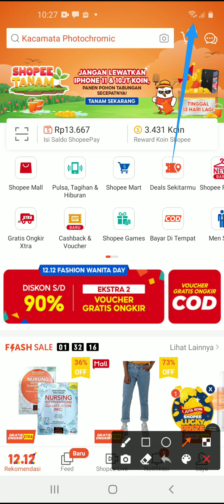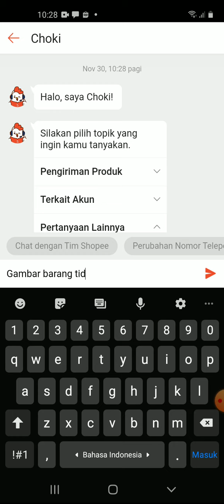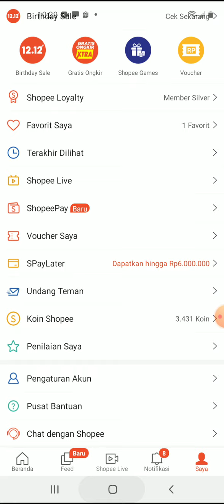Cara Mengatasi Shopee Tidak Muncul Gambar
Cara untuk mengatasi permasalahan gambar yang tidak muncul saat akan memilih dan melihat barang di Shopee